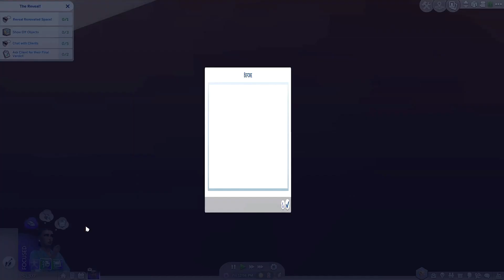Rags to riches: Dream Home Decorator Sims4 part 2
I'm starting a new series: rags to riches, sims4 dream home decorator.
Let me know what you think of this second episode!

I upload video's every day. This is my current upload schedule (starting March 2021):
Monday: Breed out the Weird
Tuesday: CAS challenge
Wednesday: Renovating an EA build
Thursday: CAS challenge
Friday: Builds for the SimmedUp save file
Saturday: Let's play (Legacy challenge on short lifespan)
Sunday: Speed build

I post Polls too (almost) every day. I love to hear what you like to see on my channel, and I love connecting with you 💖